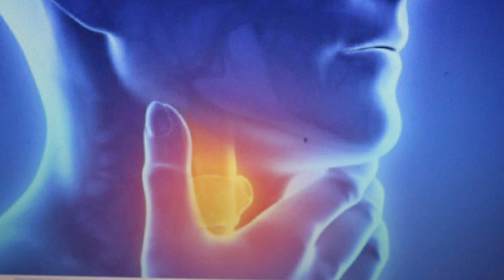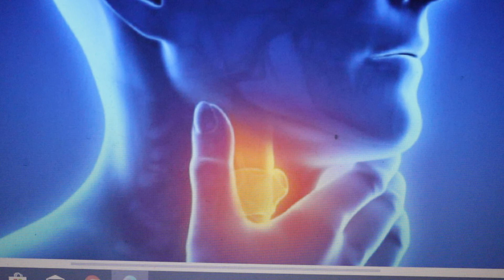SORE THROAT BY MEDICAL DOCTOR